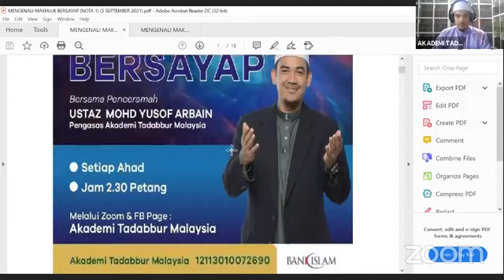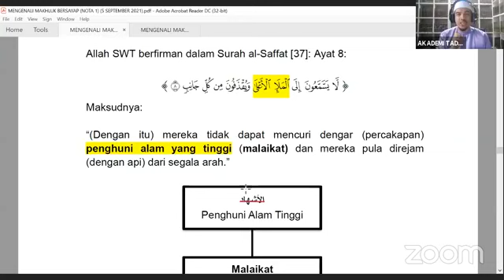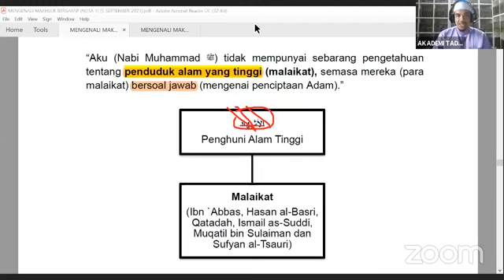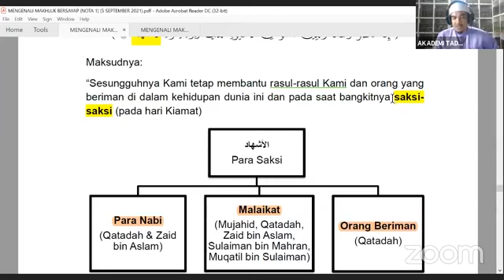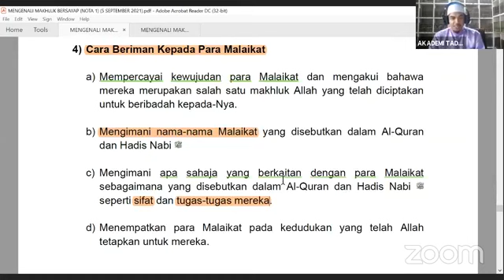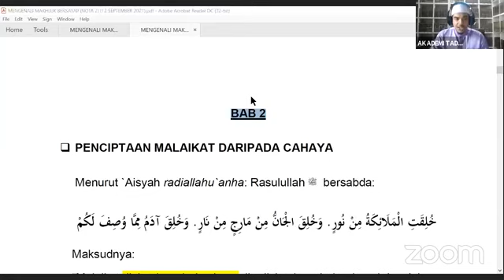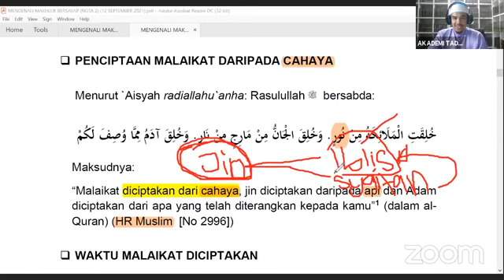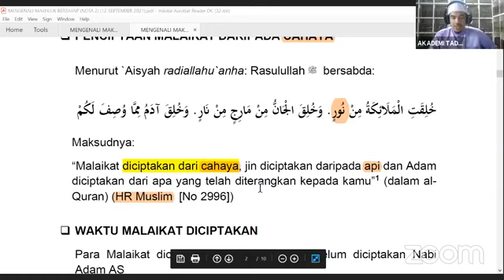SIRI 3 MENGENALI MAKHLUK BERSAYAP